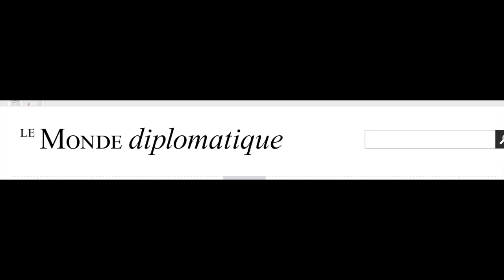Giorgia Meloni et le projet européen de respectabilité